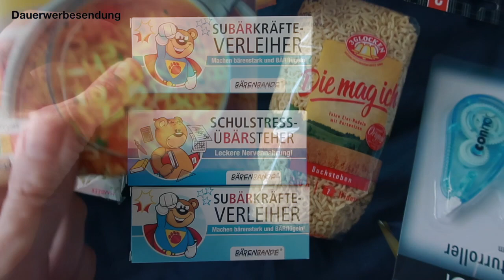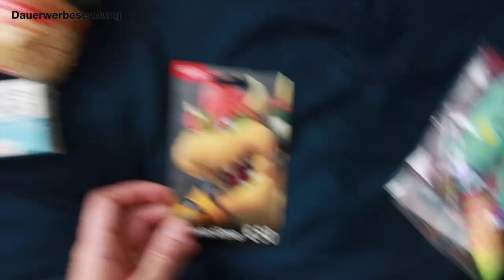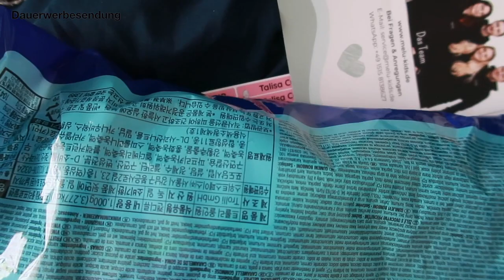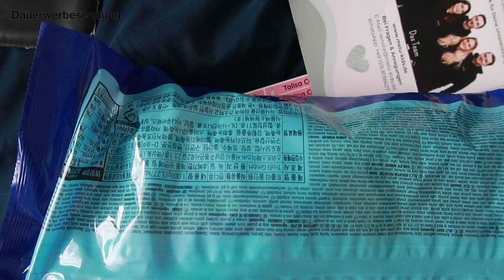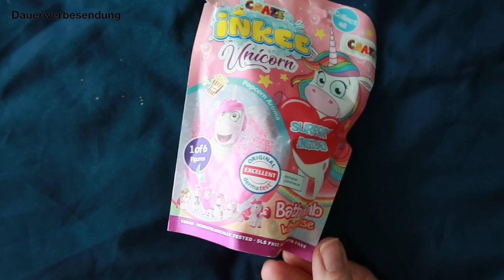Ideen für die Schultüte Einschulung 2023 (1. und 5. Klasse)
Heute zeige ich dir Ideen für die Schultüte zur Einschulung deiner Kinder.

Storefront mit allen Artikeln

Du liebst Hörbücher genauso wie ich?
Hier bekommst du eins kostenlos im Audible Probeabo